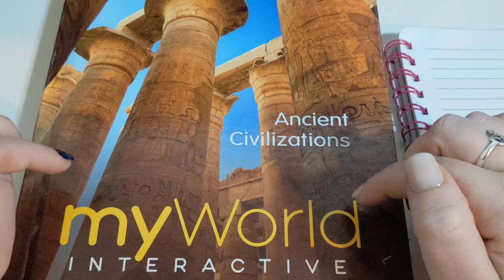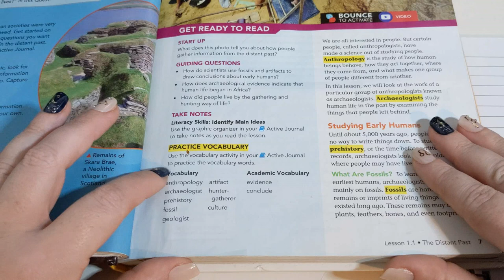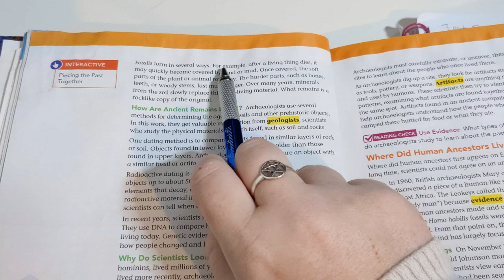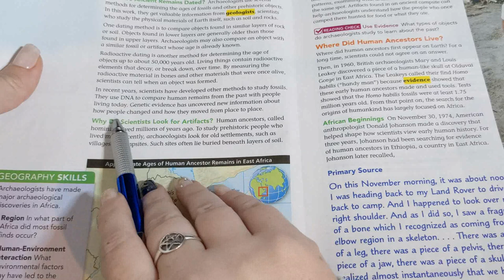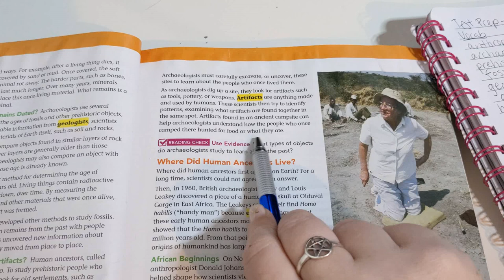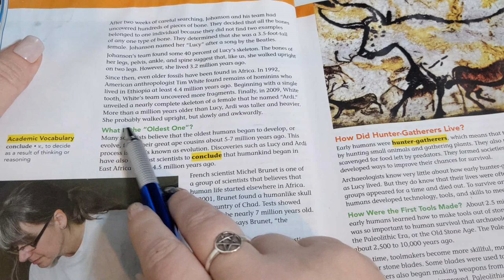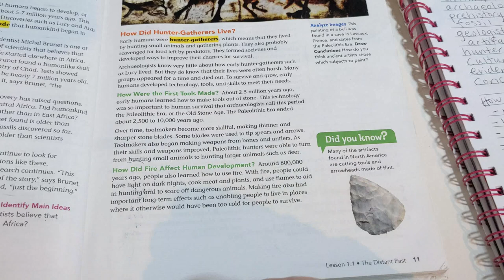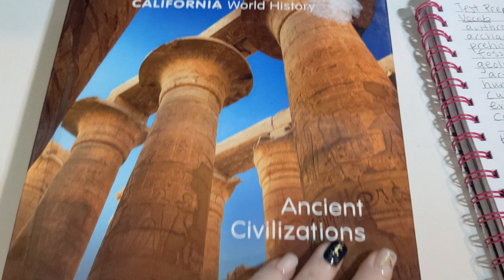ASMR ~ Let me be your HISTORY TUTOR! ~ Soft Spoken Note Taking Role Play ~ For Relaxation & Sleep